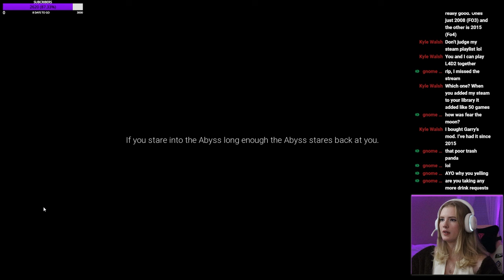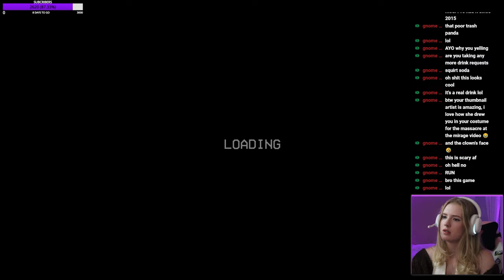SCARIEST REALISTIC GAME EVER!! I Silent Breath